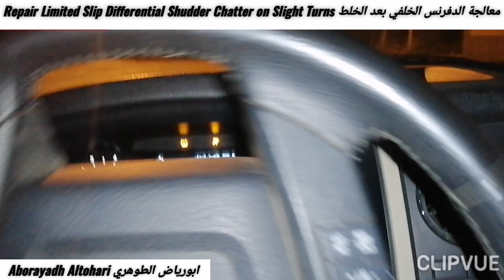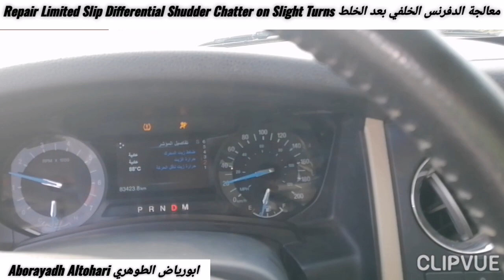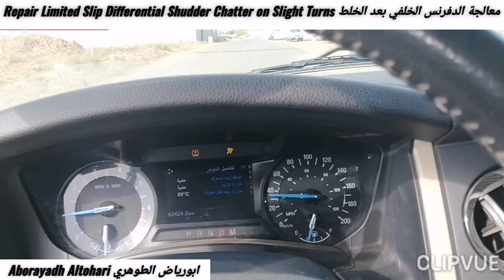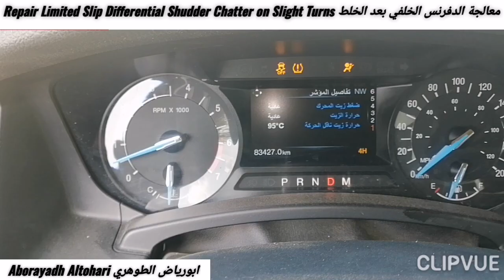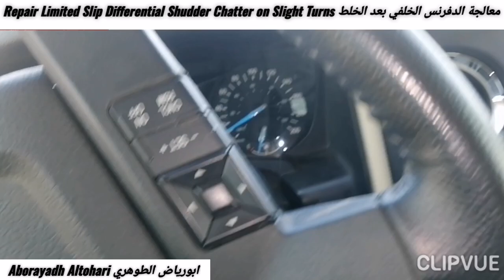معالجة الدفرنس الخلفي بعد الخلط Repair Limited Slip Differential Shudder Chatter on Slight Turns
معالجة الدفرنس الخلفي بعد الخلط Repair Limited Slip Differential Shudder Chatter on Slight Turns اكسبيديشن Expedition 07-17

 يتكلم عن نفس المشكلة
ويتكلم عن نظام لمتيد اسليب